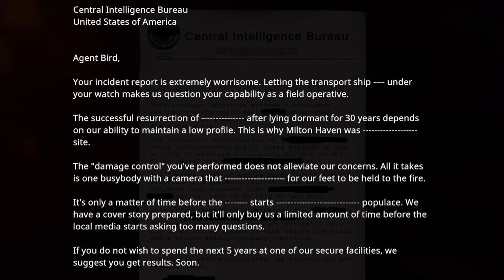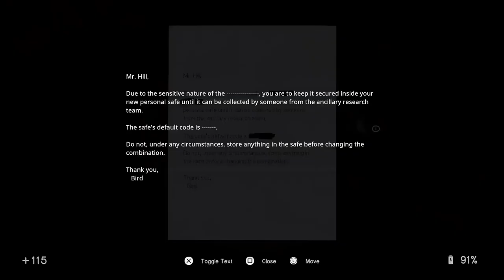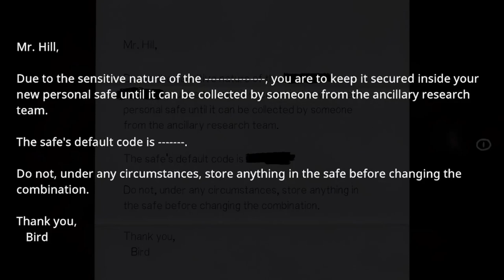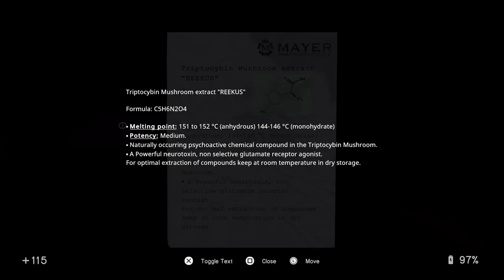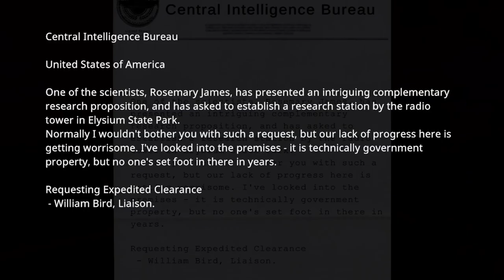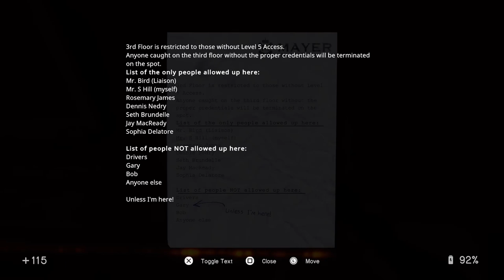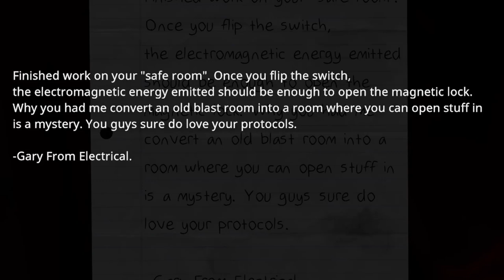LURE PILLS that will TAME the BULL | In Sound Mind | Episode 12